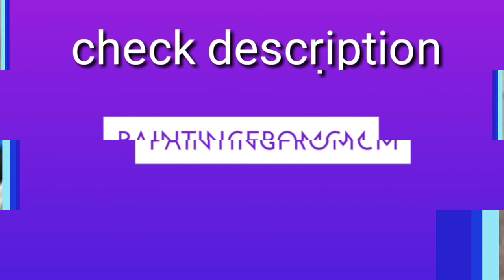BAJAJ BOXER MODIFIED FAZER MODLE DESIGNED AND PAINTED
Published on:15/1/18

And click bell button.

Our Address: Wyra Road , Near Government

Hospital , Back side of suvis Hotel.

Khammam

Telangana

India

Language Telugu

I Buy my bike Stickers on Bansal stickers.

🇮🇳🇮🇳🇮🇳🇮🇳🇮🇳🇮🇳🇮🇳 Jai Hind 🇮🇳🇮🇳🇮🇳🇮🇳🇮🇳